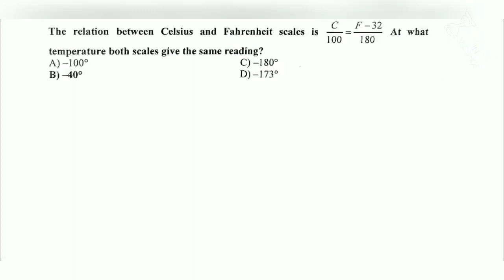MDCAT 2014 MCQ: At what value of temperature Celsius and Fahrenheit are equal